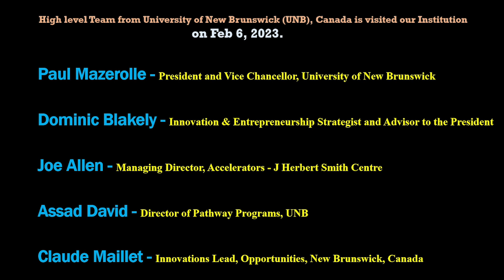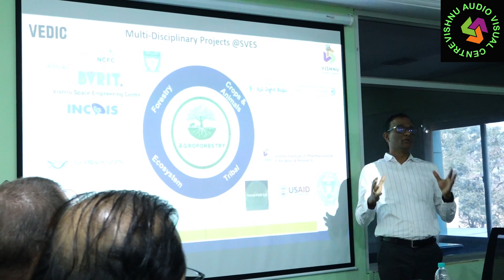High level Team from University of New Brunswick UNB, Canada is Visited our Institution on Feb6,2023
High level Team from University of New Brunswick UNB, Canada is Visited our Institution on Feb 6, 2023